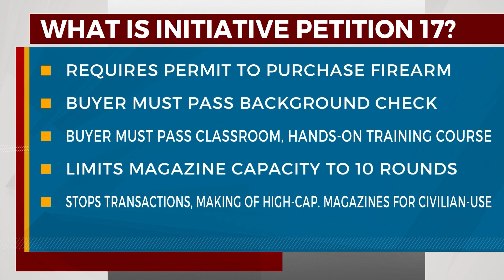Ceasefire Oregon pushes for gun control amid wave of mass shootings